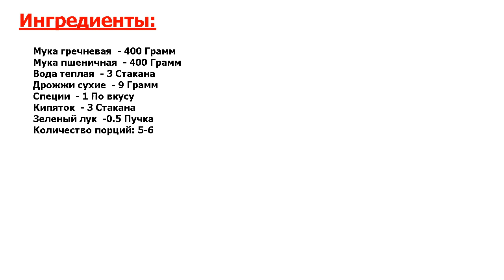★ОРГАЗМ ВКУСА!★ ГРЕЧИШНЫЕ БЛИНЫ ПОСТНЫЕ ★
★Просто и до мурашек вкусно● Хочу с вами поделиться простым рецептом гречишных блинов постных да румяных● Они получаются очень приятными на вкус и имееют цвет● чуть темнее обычных и особенный ореховый аромат● Попробуйте сами!